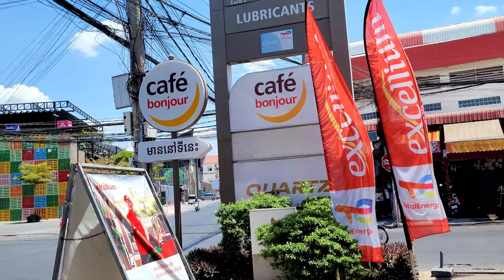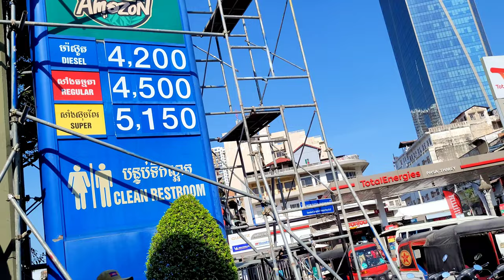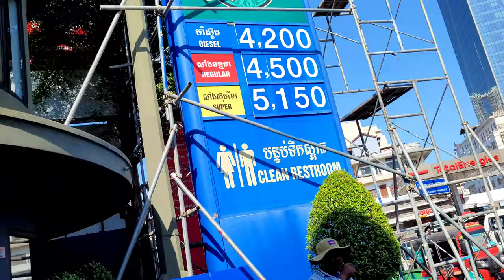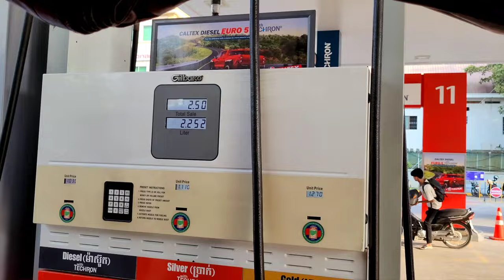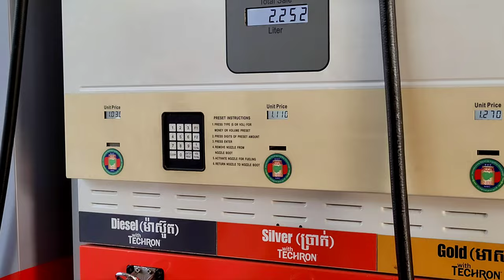🎎 dạo phố xem giá xăng dầu ở Phnom Penh Campuchia 💥 du lịch Campuchia tự túc du lịch khám phá đó đây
Mời các bạn đăng ký kênh và xem video du lịch Campuchia tự túc 🇰🇭 dạo thành phố Phnom Penh Campuchia xem giá xăng dầu ở Campuchia ntn 💥 du lịch đó đây - du lịch khám phá đó đây